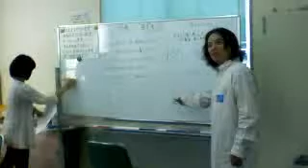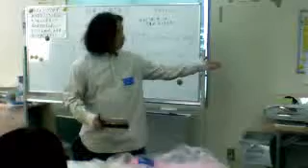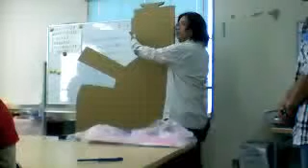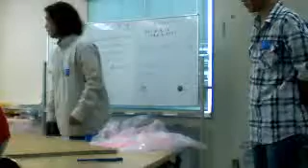「どんどこ巨大紙相撲」新入り力士づくりワークショップinほっぷ(１)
2010年11月13日に仙台長町一帯で開催される「第１回アート・インクルージョンinながまち」。
アートワークショップとしてKOSUGE1-16による「どんどこ巨大紙相撲大会」が行われます。
今日は仙台・本町にある就労支援センターほっぷの森でこの「巨大紙相撲」の新入り力士をつくるワークショップの２回目が行われました。
みんな真剣に楽しくつくっています。さて、この中から横綱は現れるのでしょうか！？

第１回アート・インクルージョンinながまち

チャンネル・インクルージョン！